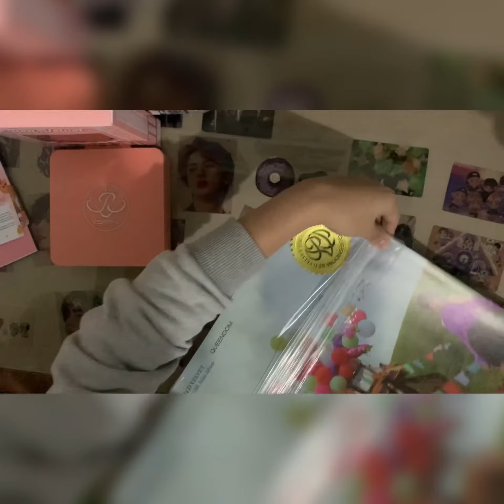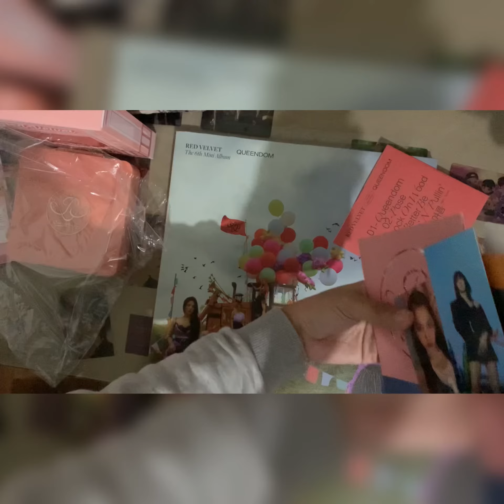Red Velvet Queendom Albums 👸 My 1st RV Merch